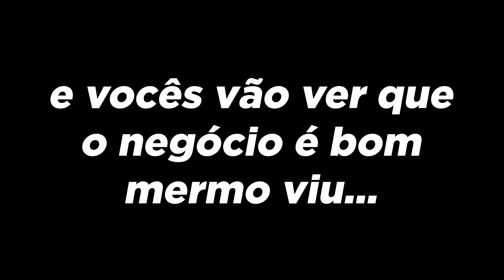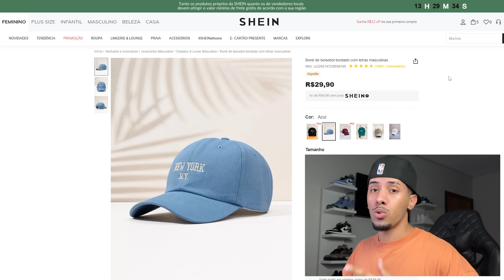COMPREI VÁRIAS ROUPAS NA SHEIN PRA VER SE É IGUAL DAS FOTOS | Expectativa X Realidade pt 3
Vídeo novo mostrando as roupas que comprei e ensinando como ter desconto na Shein